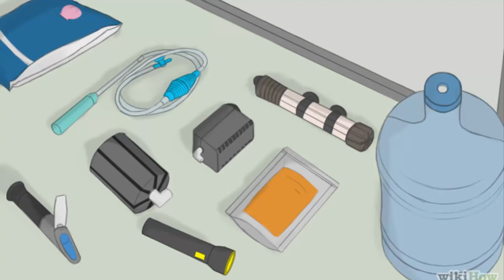Eclosionar y Reproducir Artemia Salina | Rincon Animal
Pedropedrola

GamesOnline